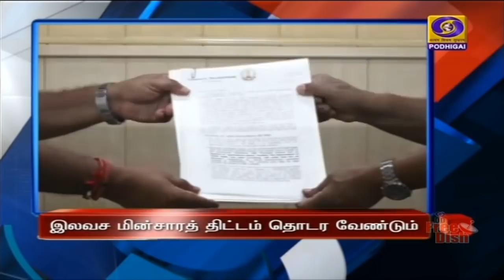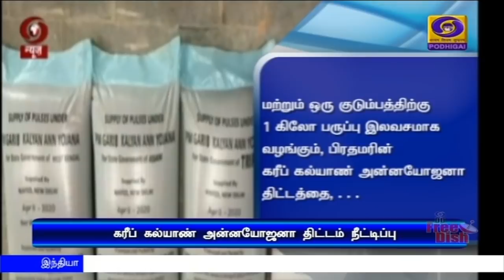பொதிகை காலை 11.00 மணி செய்திகள் [09.07.2020]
1) "இந்தியா குளோபல் வீக் 2020" எனும் உலகளாவிய மாநாட்டில் காணொலிக் காட்சி மூலம் இன்று உரையாற்றுகிறார் பிரதமர் நரேந்திர மோதி.

2) பிரதமரின் கரீஃப் கல்யாண் திட்டம் நவம்பர் மாதம் வரை நீட்டிப்பு - தொழிலாளர் வருங்கால வைப்பு நிதியை மேலும் மூன்று மாதங்களுக்கு அரசே செலுத்தும் - மத்திய அமைச்சரவை கூட்டத்தில் முடிவு.

3) சமுத்திரசேது திட்டத்தின் கீழ் சுமார் நான்காயிரம் இந்தியர்கள் வெற்றிகரமாக தாயகம் அழைத்துவரப்பட்டுள்ளனர் - இந்திய கப்பல் படை தகவல்.

4) இந்தியாவில் கொரோனா தொற்றால் பாதிக்கப்பட்டோர் எண்ணிக்கை ஏழு லட்சத்து 67 ஆயிரத்தை தாண்டியது: இதுவரை 4 லட்சத்து 76 ஆயிரத்து 378 பேர் குணமடைந்துள்ளனர் - மத்திய சுகாதாரத்துறை அறிவிப்பு.

5) தமிழகத்தில் இலவச மின்சாரத் திட்டத்தை தொடர அனுமதிக்க வேண்டும் -  மத்திய இணையமைச்சர் ஆர் கே சிங்கிடம் முதலமைச்சர் எடப்பாடி பழனிசாமி வலியுறுத்தல்.